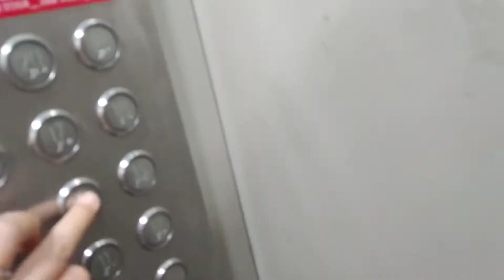53岁北京兰兰，回家同80岁父母一起欢度国庆，都做了什么好吃的？